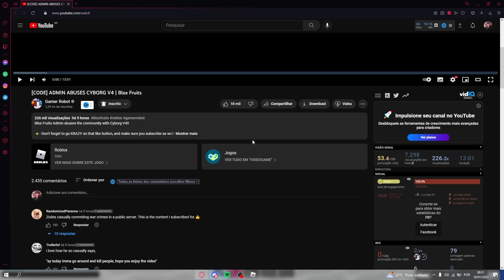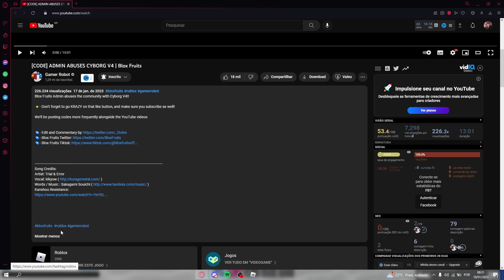Lançou! Um novo código mto op *LIMITADO* no Blox Fruits 18!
►🔥Vídeos TODOS os DIAS: 12h